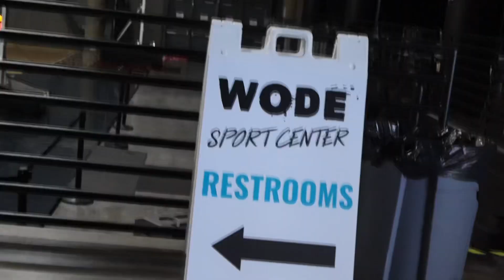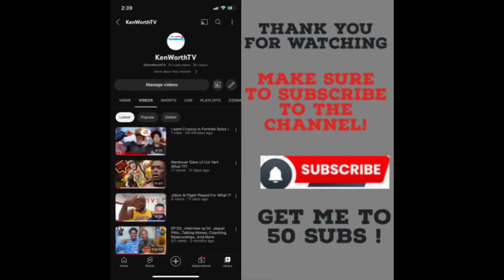Balldawgs All-Star Celebrity Game Recap !